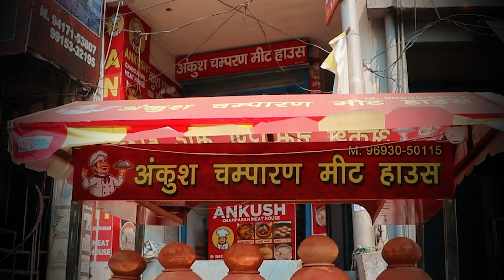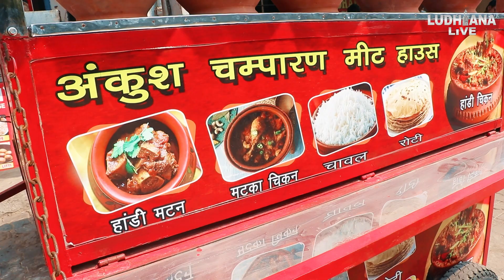ਇਹ ਵਿਅਕਤੀ ਬਣਾਉਂਦਾ ਹੈ ਲੁਧਿਆਣਾ 'ਚ Tasty Chicken.. ਦੂਰ ਦੂਰ ਤੱਕ ਹੁੰਦੀਆਂ ਤਾਰੀਫਾਂ